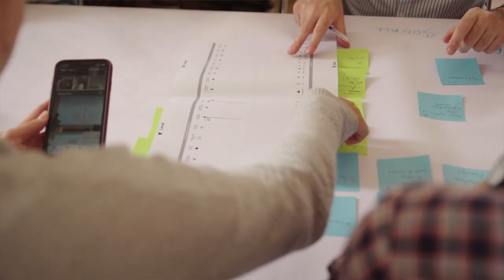Transition et soutenabilité : Séminaire de formation Groupe UT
Les 28 et 29 août 2023, ce sont plus 60 personnels des 3 Universités
de technologie @UTCompiegne @ChaineUTT @myUTBM pour développer ses synergies autour et sensibiliser et former aux enjeux de la transition écologique.